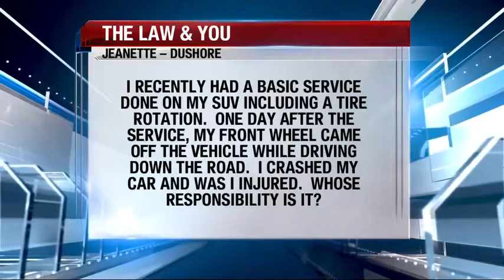My Wheel Came Off After My Car Was Serviced. Who is Responsible for the Accident?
After having her tires rotated on her SUV, the front wheel came off a viewer's vehicle while driving. It caused her to crash, injuring her. Can the mechanic be held responsible? Car accident attorneys Greg Fellerman and Ed Ciarimboli explain.